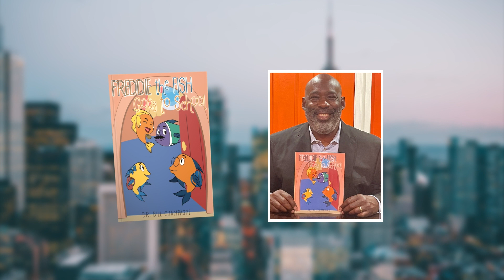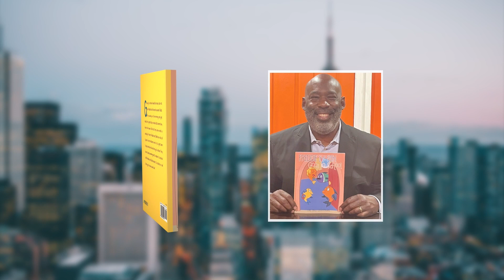CBS Radio Interview of Dr. Bill Champagne | Freddie the Fish Goes to School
Grab your copy of "Freddie the Fish Goes to School" today!